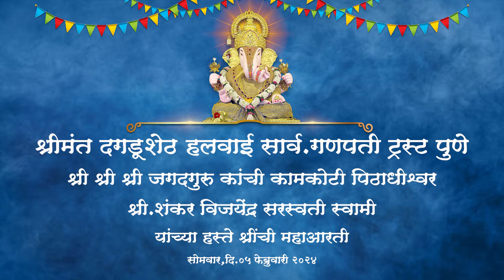जगद्गुरु पुज्यश्री शंकर विजयेंद्र सरस्वती |5 Feb 2024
जय गणेश !
जगद्गुरु पुज्यश्री शंकर विजयेंद्र सरस्वती यांनी, श्रीमंत दगडूशेठ हलवाई गणपती बाप्पांचे दर्शन घेतले; त्यांच्या हस्ते बाप्पांची अर्चना व महामंगल आरती करण्यात आली.
सर्व भाविकांनी दर्शनाचा लाभ घ्यावा.